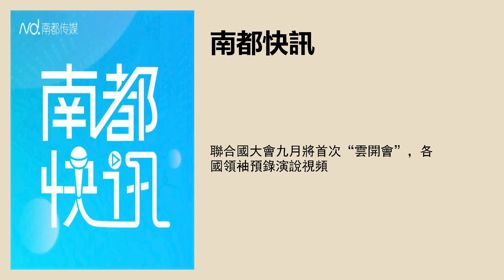聯合國大會九月將首次“雲開會”，各國領袖預錄演說視頻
採寫：南都見習記者 姜婉茹
文字編輯：馮奕然
品控：李芷琪
實習主播：郭軒瑜